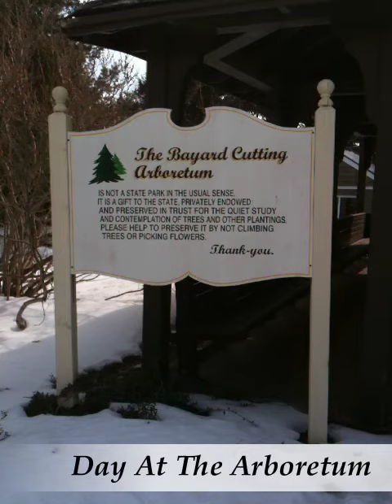At The Bayard Cutting Arboretum With The Fam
Hanging out with the family at the arboretum. Also my first time using ReelDirector to edit my video. Enjoy!